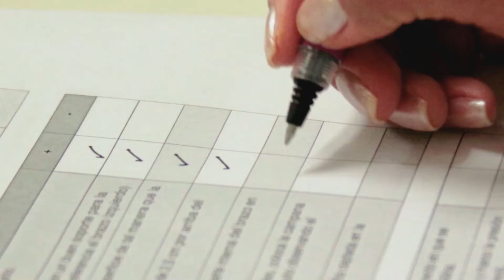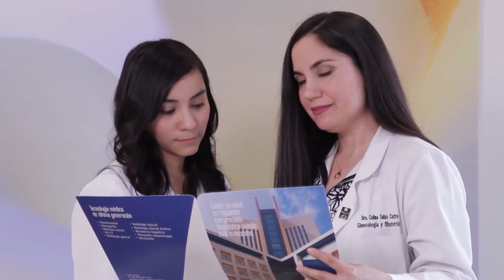Presentation of U21 HSG Annual Meeting 2021 by Host, Tecnológico de Monterrey.